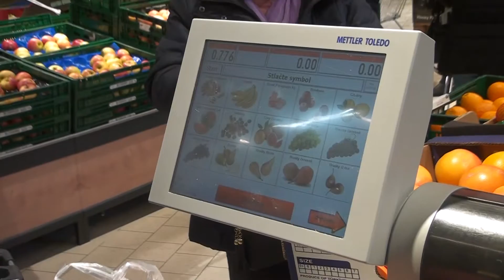K3610 Vynoveny Kaufland v Petrzalke